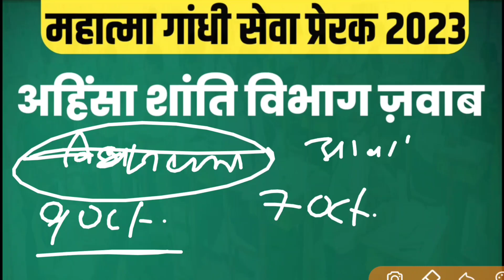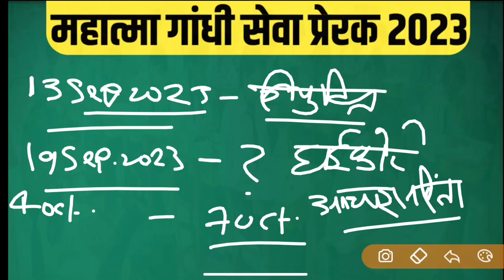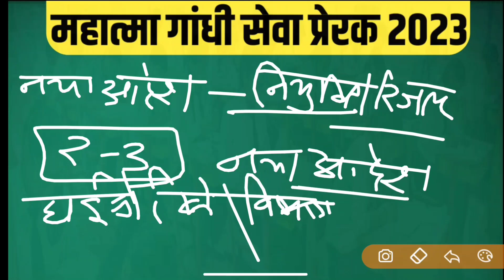Rajasthan Mahatma Gandhi Seva Prerak Bharti 2023 , Result Date हाईकोर्ट का नया आदेश ज़ारी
राजस्थान महात्मा गांधी सेवा प्रेरक भर्ती 2023 रिजल्ट व नियुक्ति आदेश ज़ारी, राजस्थान महात्मा गांधी सेवा प्रेरक भर्ती 2023 लेटेस्ट न्यूज, राजस्थान महात्मा गांधी सेवा प्रेरक भर्ती 2023 हाईकोर्ट नया आदेश हुआ ज़ारी

mahatma gandhi seva prerak bharti 2023 latest news
mahatma gandhi seva prerak bharti 2023 result bignews
rajasthan mahatma gandhi seva prerak bharti 2023 result hua jaari